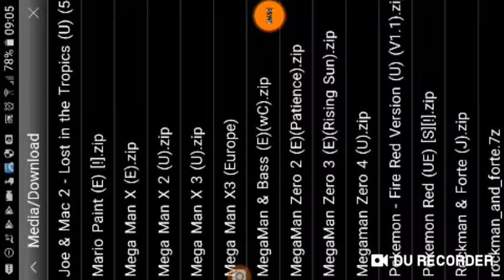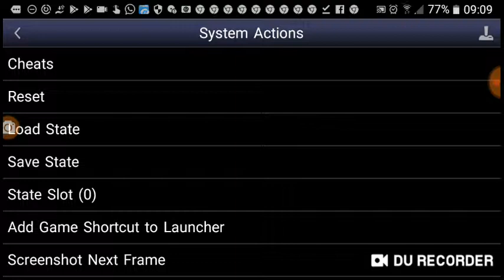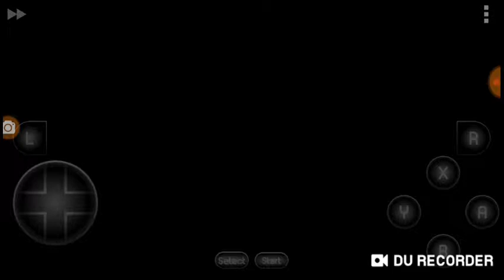Megaman X1 hack